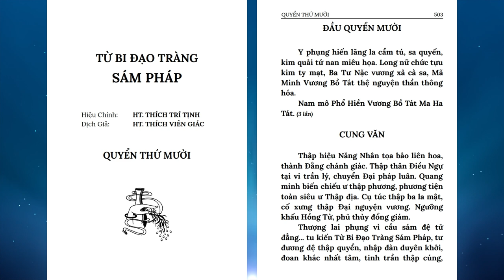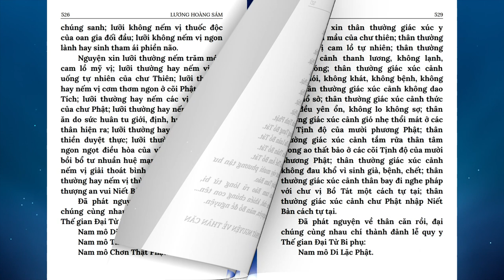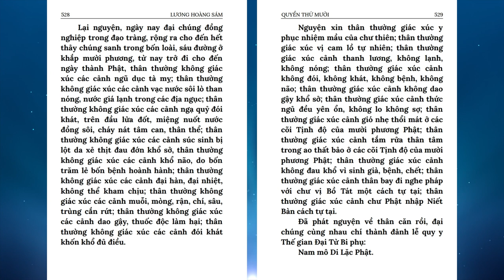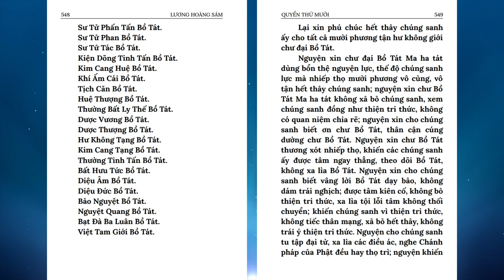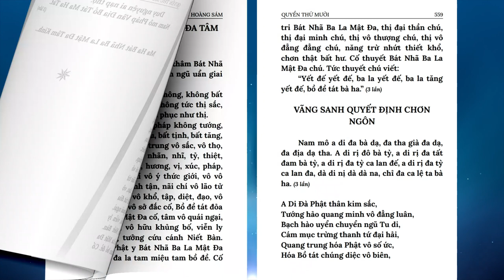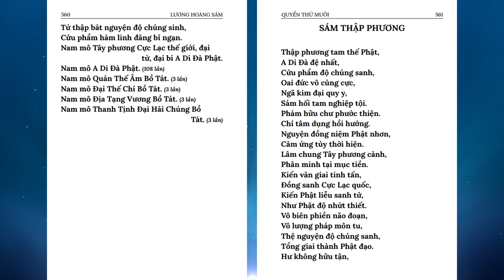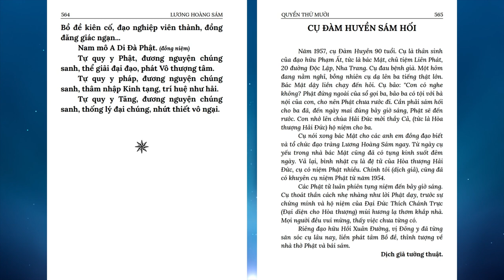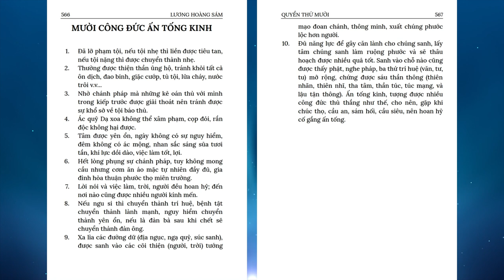10 Lương Hoàng Sám Quyển 10 | Có chữ | HT Thích Viên Giác | Diệu Pháp Âm đọc